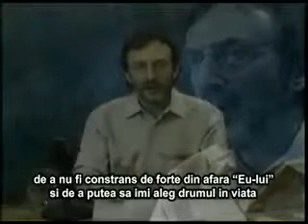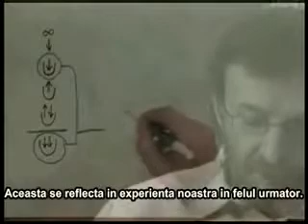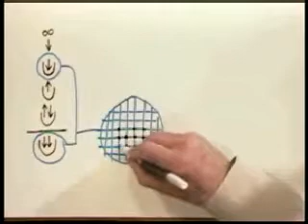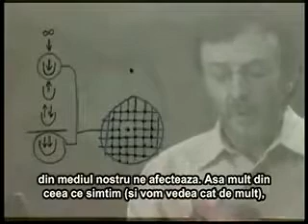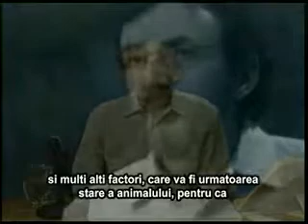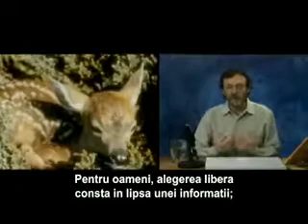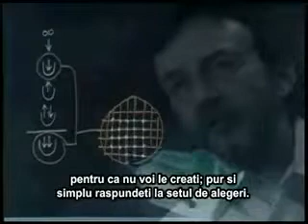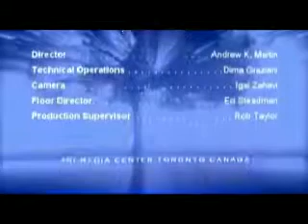Curs Cabala Revelata cu Tony Kosinec Lectia 10